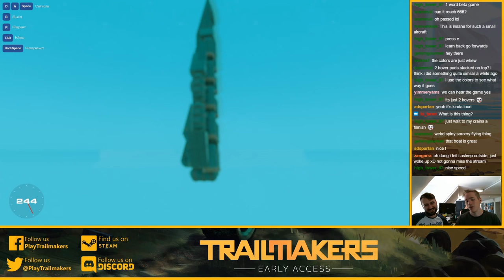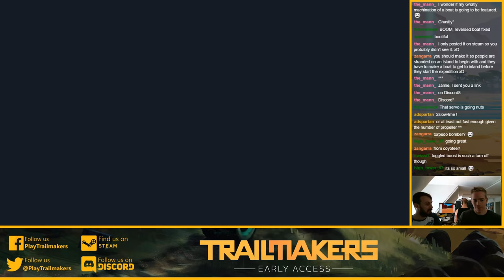MEME CHALLENGE [Trailmakers Developer Stream 18/05/2018]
Trailmakers Developer Stream - VoD from Twitch recorded on May 18th 2018.

The community had an extra week to make their submission for the great Meme Challenge of 2018. We take a look at the best/worst memes, and some of the other fantastic creations from the past two weeks.